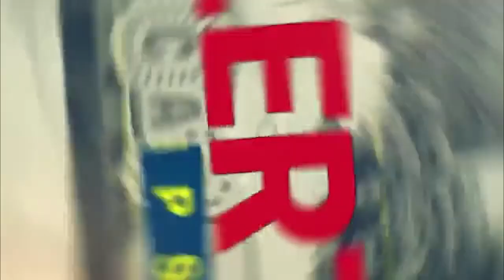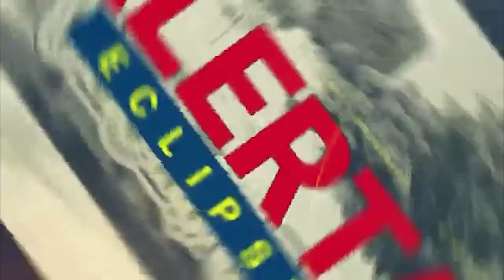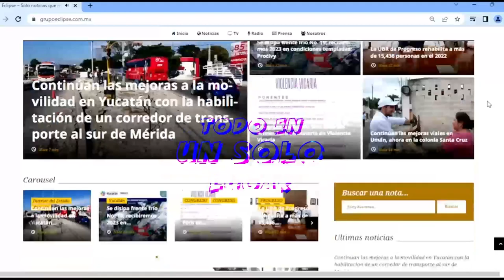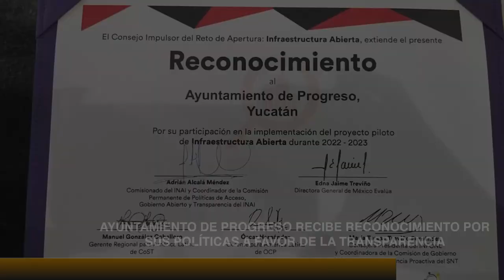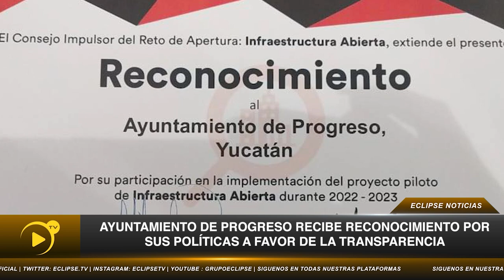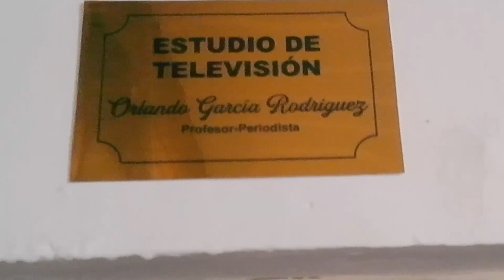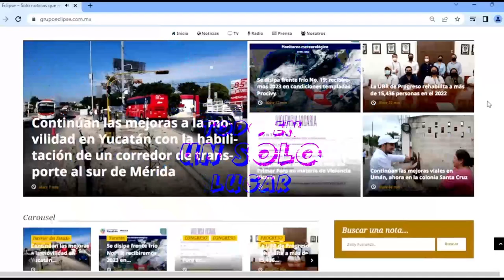📡🔴ENVIVO VIA STREAMING ECLIPSE NOTICIAS “MÁS CERCA DE TI” con AbrahamCobian 📲 📺🖥️